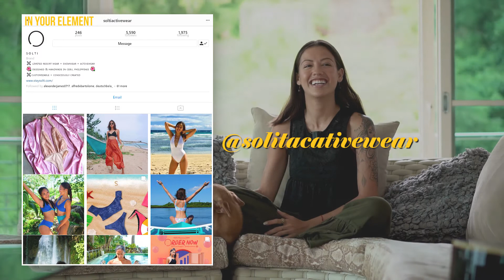In Your Element | Kym Muego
There is a little place up in the mountains of Busay for you to find peace and be in a place of wellness and awareness. Learn a little moreSoul Sierra from the creator herself, Kymberly Maitland-Smith.

They have a lot of events in store including one that's happening this weekend. Deets on their page.